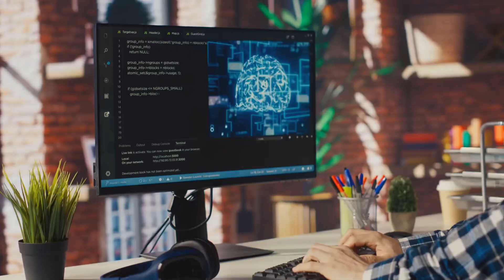Elevate Your Mind with AI & Neuroscience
Are you feeling stuck in your thoughts, struggling to tap into your full potential? You're not alone, and the answer might just be hiding in the intersection of AI and neuroscience.